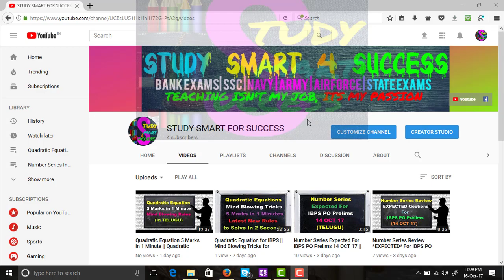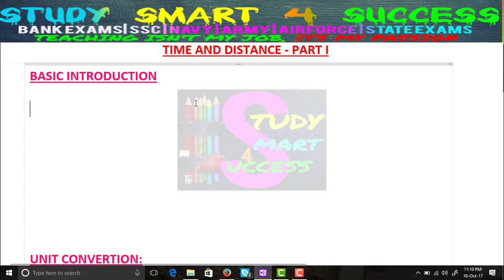Time And Distance for IBPS SBI RRB || Time and Distance [New Approch] || Part - 1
Time and distance is the arthemetic section and it will cover all the concept in speed, time and distance related concepts. watch the entire video and get benifited in time and distance problem which will be asked in ibps.